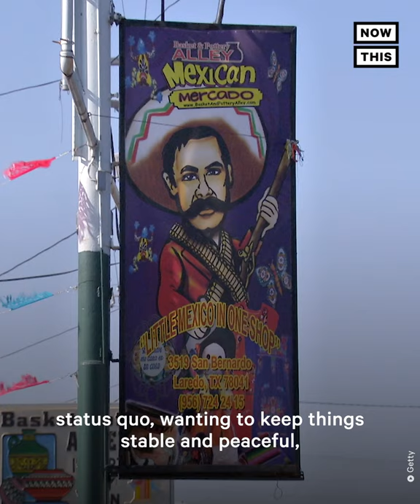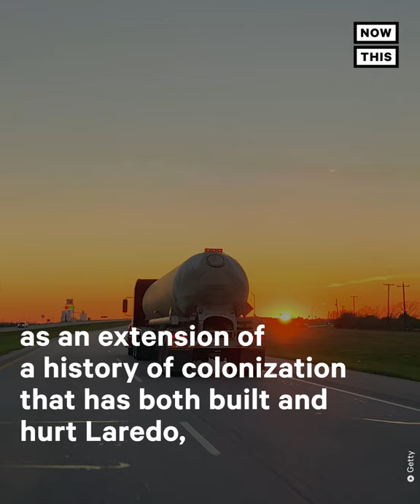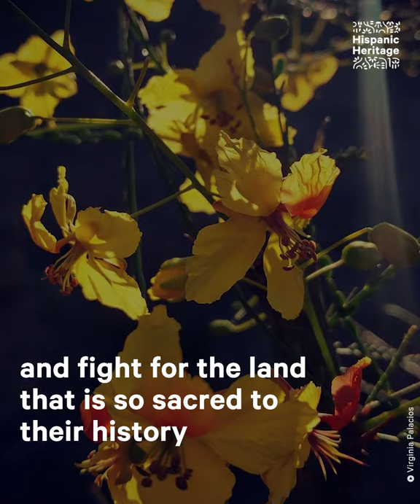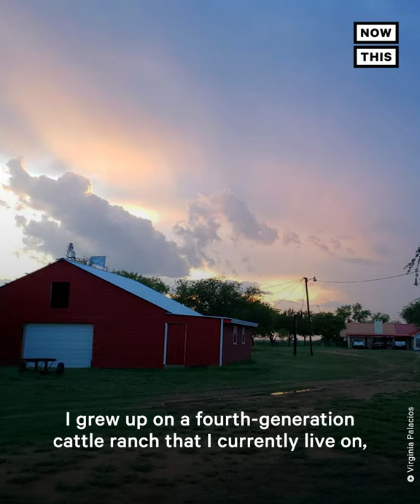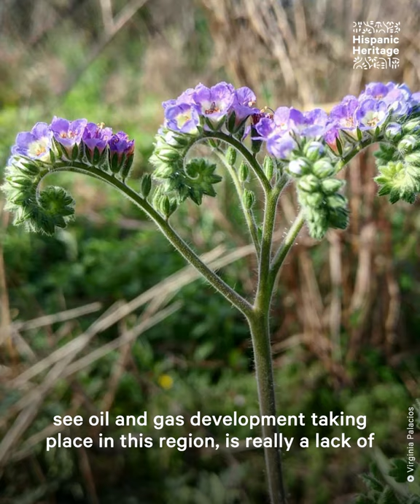Texas Activist Fights for Land Sacred to Heritage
This Texas activist is fighting to hold oil and gas industries accountable in order to protect the land sacred to her Tejano heritage.